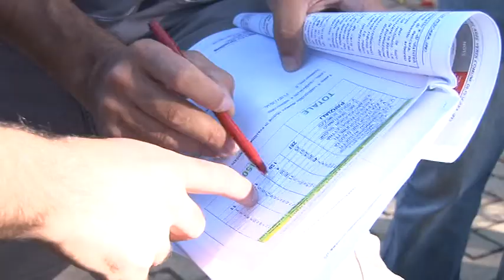Guerra degli alberi Firmata la tregua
È stato necessario l' intervento della soprintendenza per far sedere allo stesso tavolo amministrazione comunale, ambientalisti e tecnici, il caso è quello dell abbattimento degli alberi a Pescara.